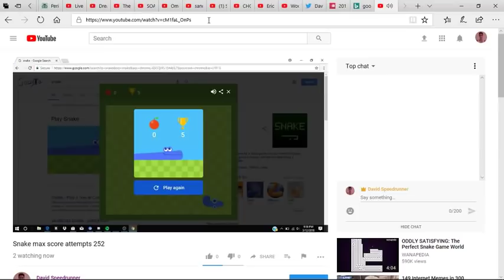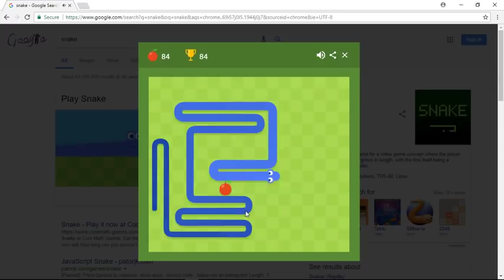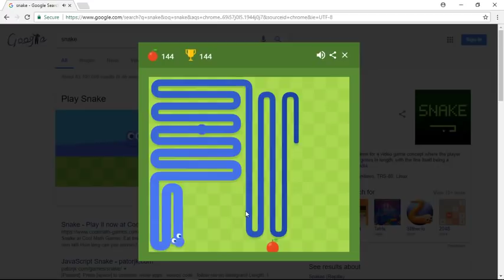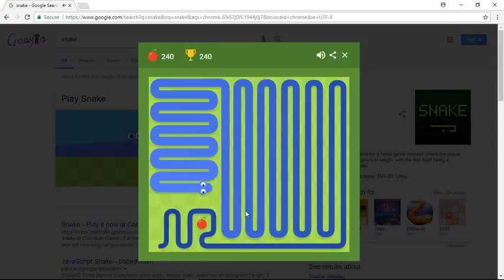Google Snake Score 241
This was a video of me attempting to get the perfect score on Google Snake (252) and it has a surprising 1.2M views as of January 2021!

Just a note to everyone: This WAS actually me playing the game. The reason you see the livestream in the beginning is because I was checking to see if the livestream was running fine, because I was having serval issues with my computer beforehand. I was recording my screen on OBS.  If you still don't believe me then look at my name in the bottom of the video (David Speedrunner)